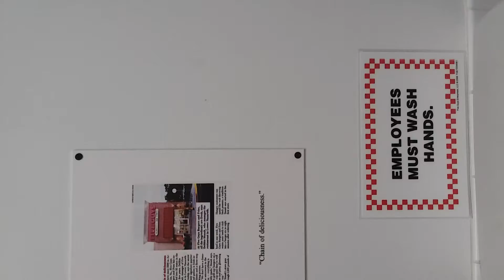Burger joint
Joint.